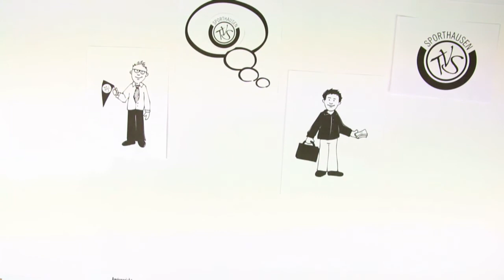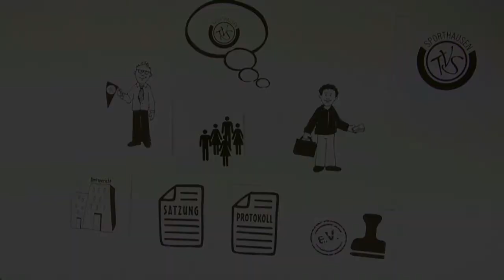Gründung eines Vereins - Erklärvideo